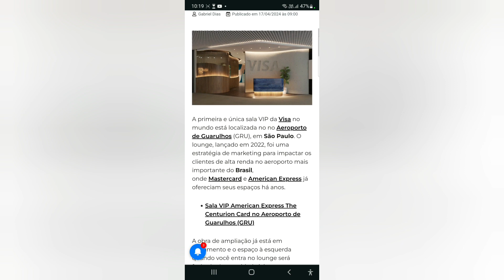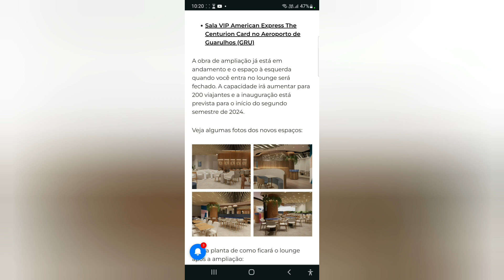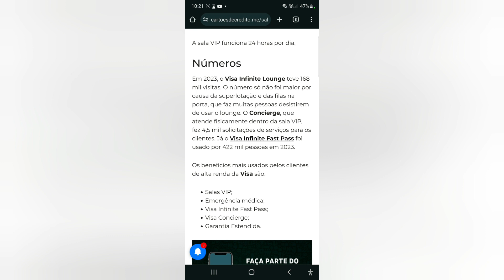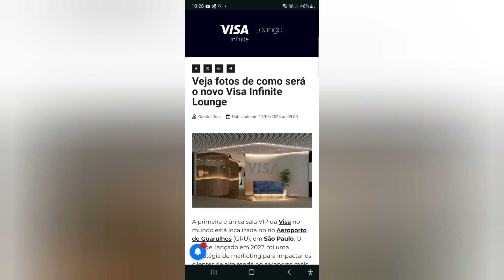Veja fotos de como será o novo Visa Infinite Lounge🙃😃